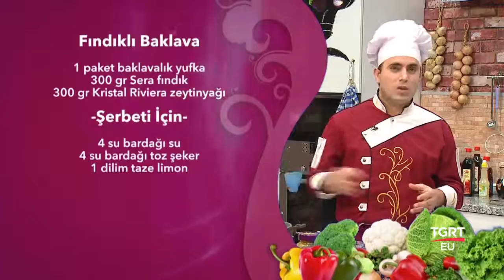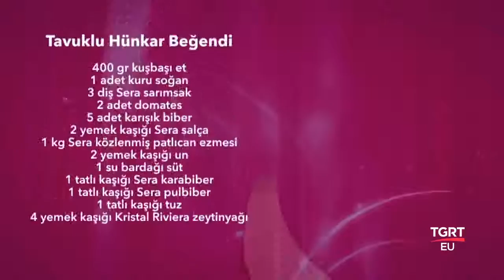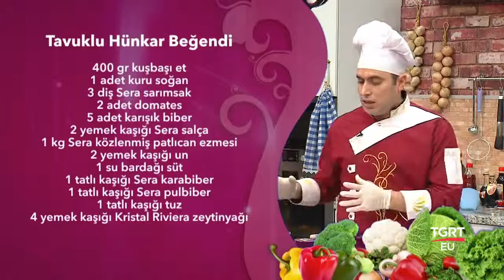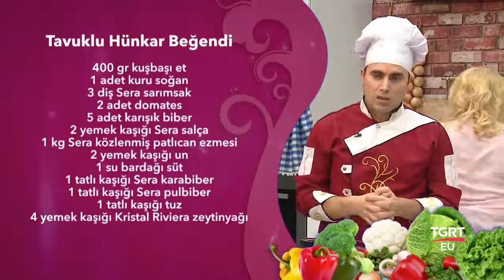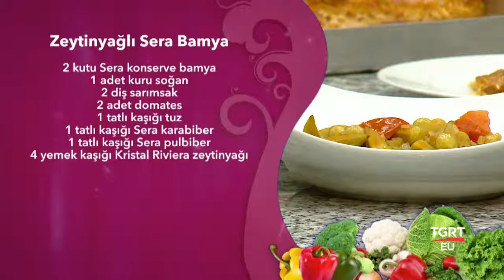Şef Abdullah Usta ile Anadolu Mutfağı - 17.03.2016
Birbirinden güzel , birbirinden farklı, kolay hazırlanabilir yemek tarifleriyle ve birbirinden değerli konuklarıyla, Nilüfer TIBIKOĞLU 'nun sunumuyla ŞEF ABDULLAH USTA İLE ANADOLU MUTFAĞI Hafta içi Her gün 15:15, TSİ 16:15'da TGRT EU 'da.
Yayınların tekrarını gece avr. 02:30 tsi 03:30 da izleyebilirsiniz.
Menü : Tavuklu hünkar beğendi, zeytinyağlı sera bamya, fındıklı baklava. TGRT EU

FREKANS BİLGİLERİ
Frekans : 12228 MHz
Symbol Rate : 8400
Polarizasyon : Dikey (Vertical)